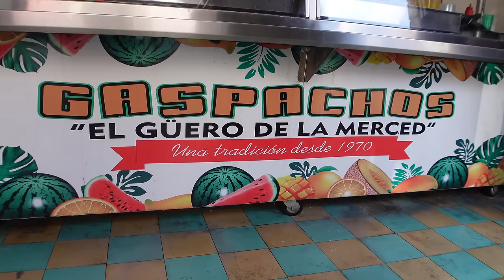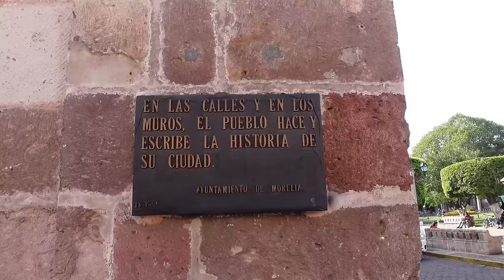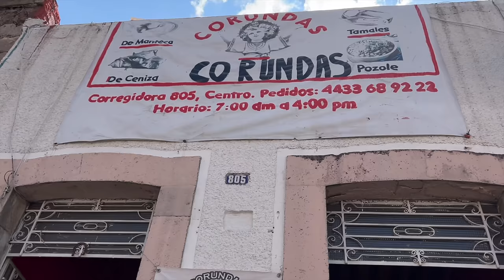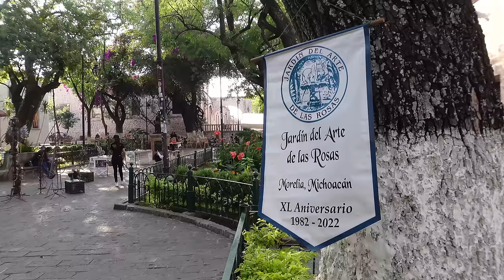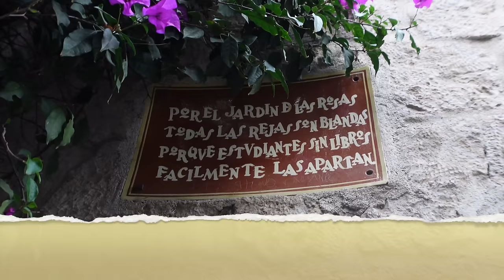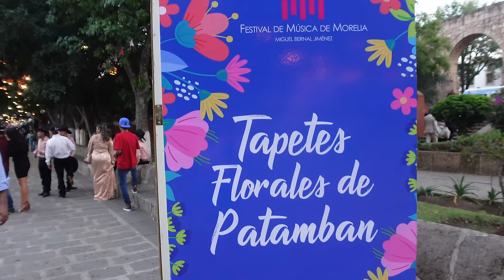Morelia Michoacan is AMAZING, but is it SAFE?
Morelia Michoacan is amazing, but is it safe? We've heard from many people about how wonderful Morelia is but we also have constantly heard how dangerous Michoacan is. So we decided it was finally time to check it out for ourselves!

We look forward to reading your thoughts and comments on Morelia.

OR!

📣Newnew: Tell us what to do!